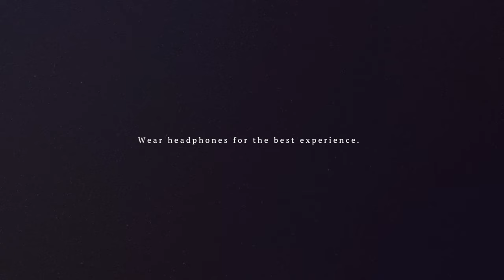cinemo - Solar Serenade | Slowed + Reverb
I neither made this track nor took the photo used in the video. All rights of ownership over this track belong to cinemo.